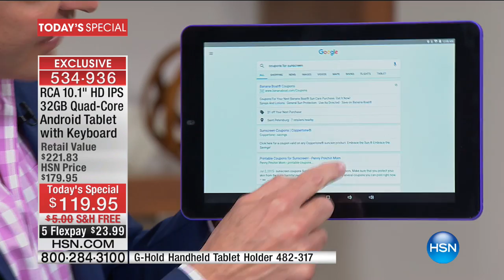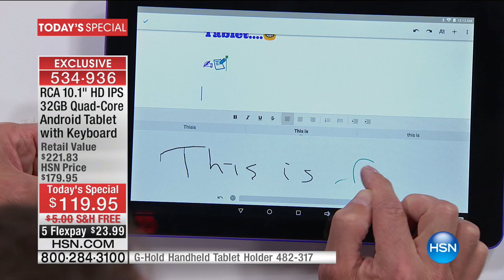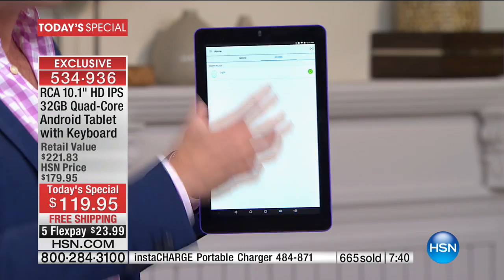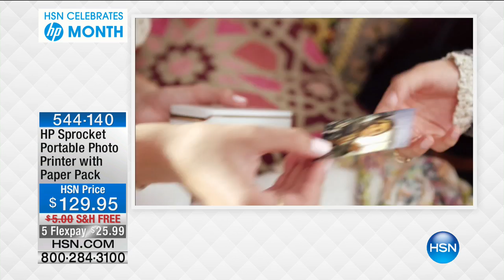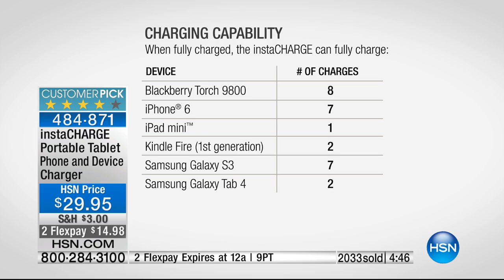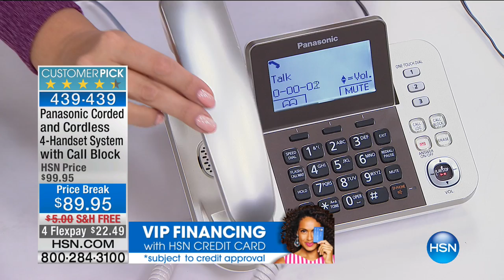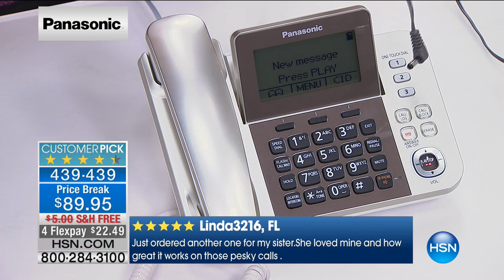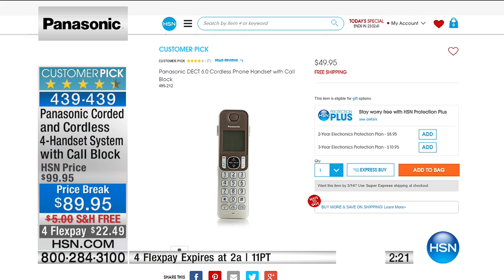HSN | Electronic Connection 03.11.2017 - 12 AM